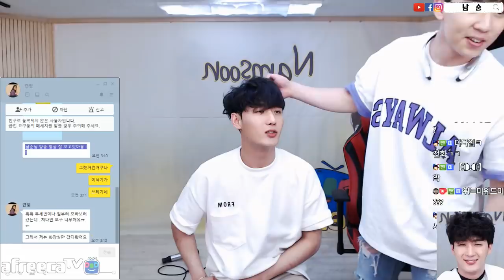그놈의 연애얘기 하다가..망.했.다